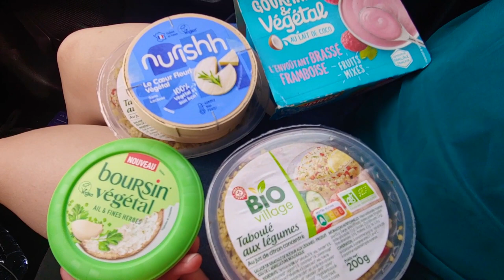Southwest France: Biarritz & Bordeaux - Vegan travel vlog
We continued our Europe adventures in southwest France through the beach town of Hendaye, surf destination Biarritz, and Bordeaux with its world-class wine! Between the beautiful sights, we had some tasty vegan eats!

Chapters:
00:00 Southwest France
00:10 Hendaye, France
00:39 Vegan groceries in France
00:53 Biarritz, France
03:39 Vegan food products from Carrefour Express
03:58 Bordeaux, France
05:14 Michel Mabelle vegan cafe patisserie
05:57 Exploring Bordeaux
06:48 Rest stops in France

What are your favorite pastries or sweet treats?